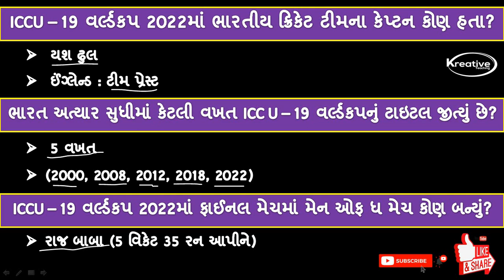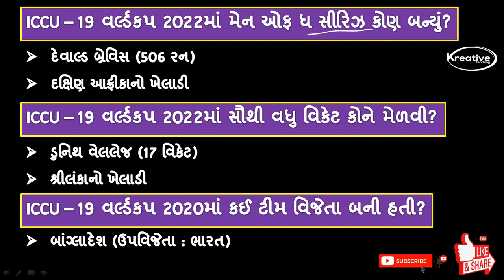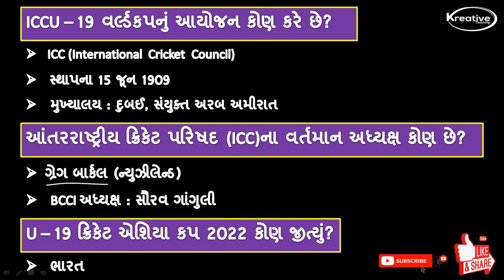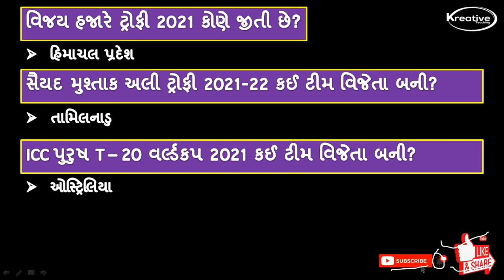U19 Cricket World Cup 2022 | u-19 world cup 2022 important questions | Current affairs 2022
under 19 vishwa cup 2022 question
under 19 vishwa cup 2022 final
ICC under 19 vishwa cup 2022
ICC under 19 vishwa cup 2022 highlight
ICC under 19 vishwa cup 2020 live
Bharat VS England under 19 vishwa cup 2022
under 19 vishwa cup 2022 final match
under 19 vishwa cup 2022 final highlight
under 19 vishwa cup 2022 ka highlight
under 19 vishwa cup 2022 important current affairs
Under - 19 world cup 2022
Under -19 Cricket world cup 2022
U-19 world cup winner 2022
Current affairs 2022 in Gujarati
Sports gk 2022
Sports current affair 2022